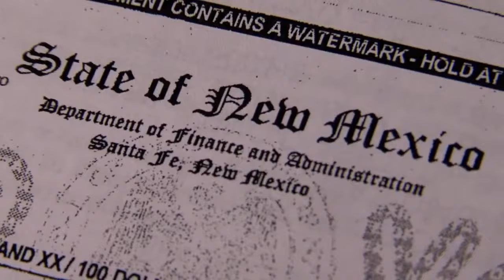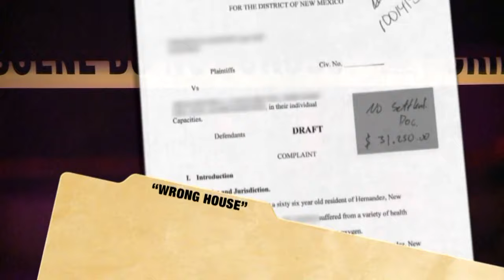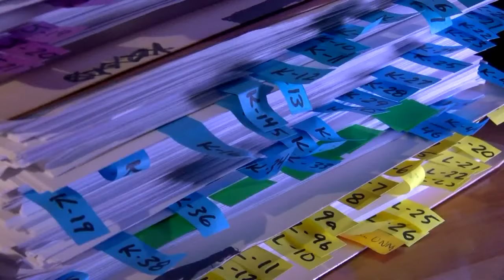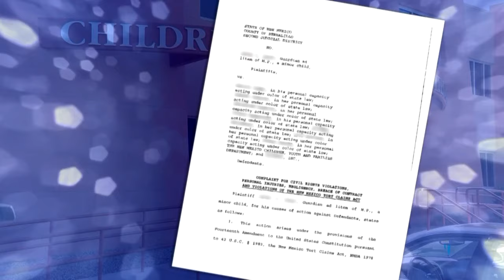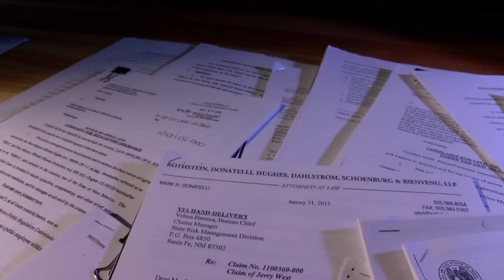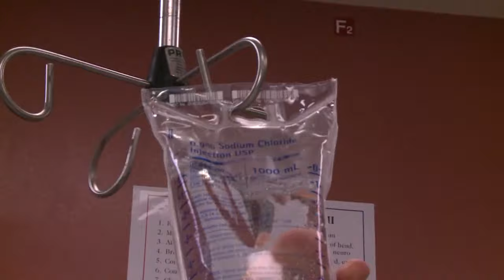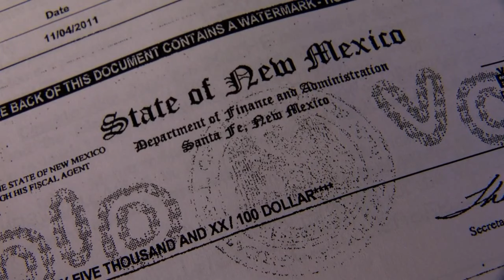The Negligence Files: Tens of millions secretly paid out for government wrong doing